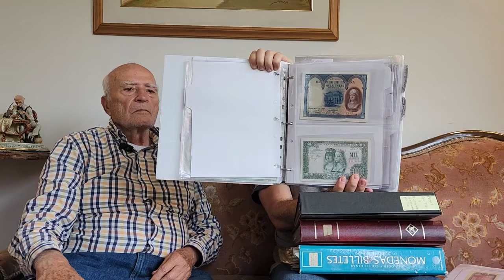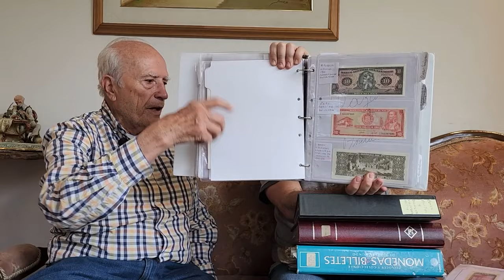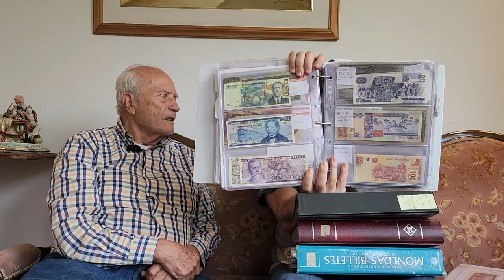Así colecciona José Arcelio Gómez Prada